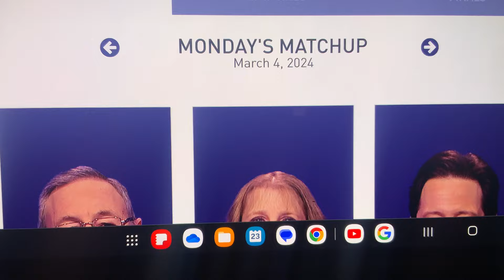GAME 7 STARTERS FOR 2024 JEOPARDY TOURNAMENT OF CHAMPIONS NEXT MONDAY MARCH 4🏆